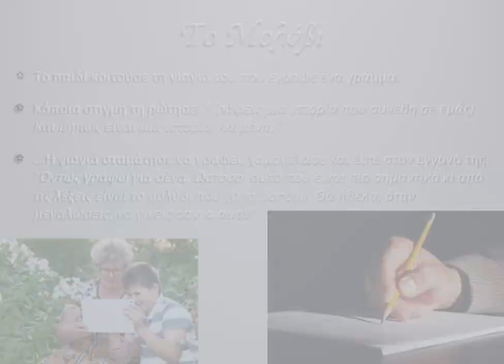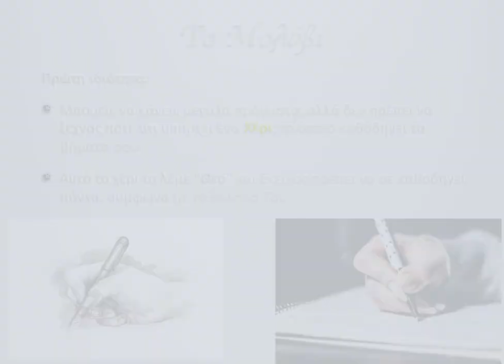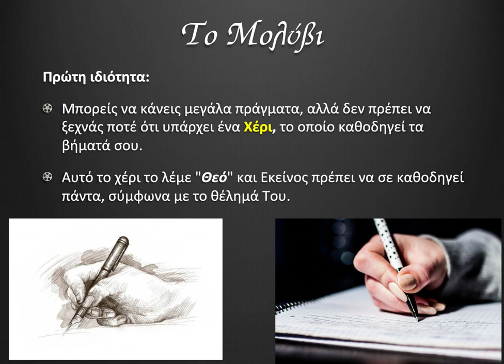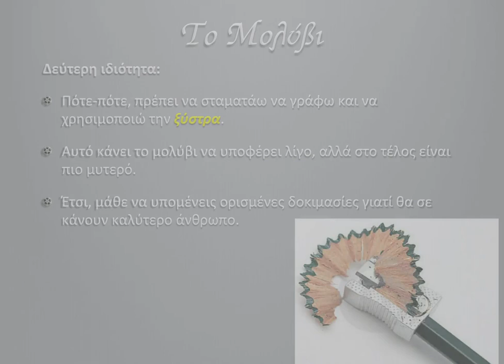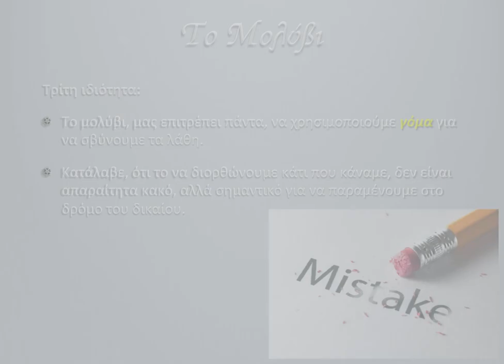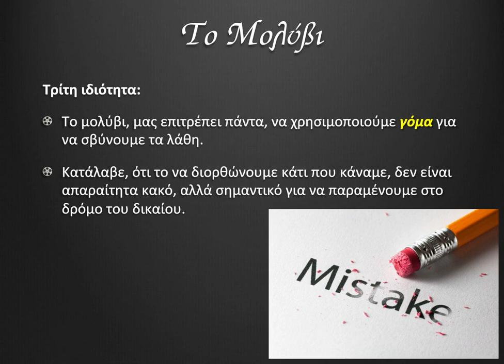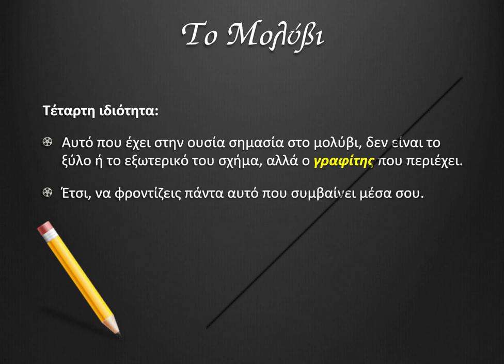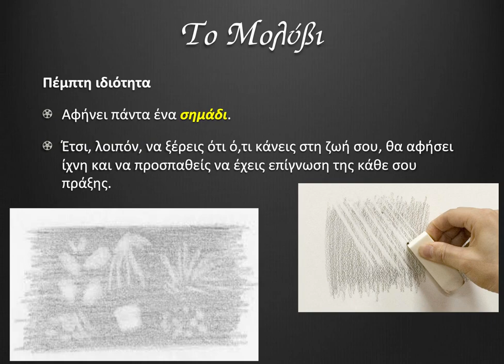Το Μολύβι (Σίσσυ Κουτρή)